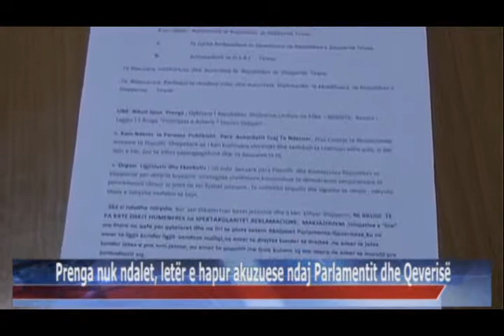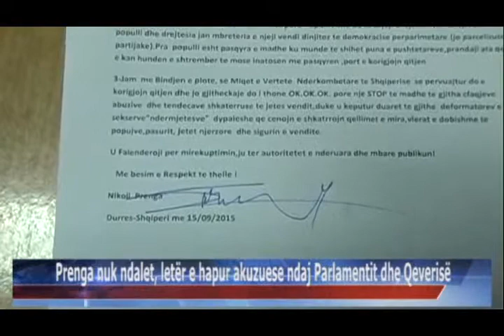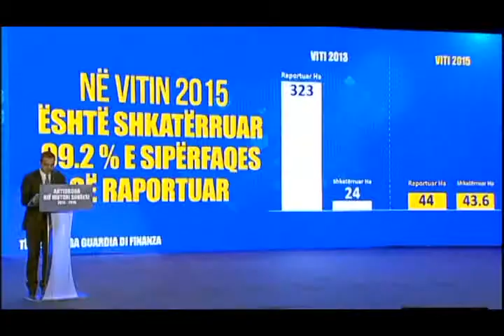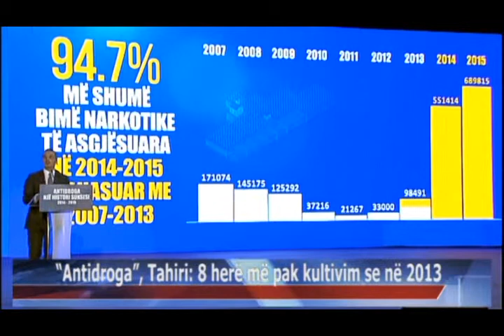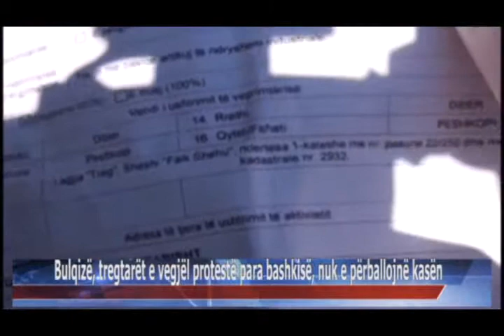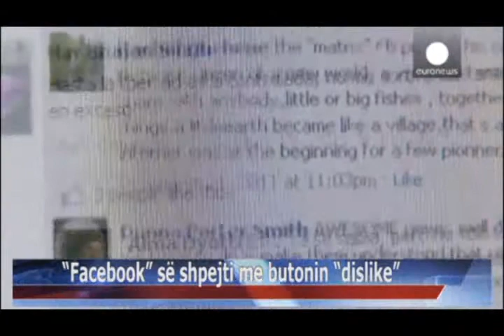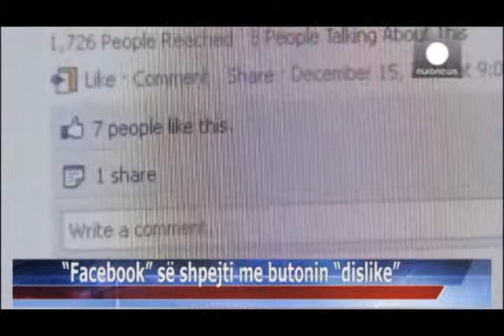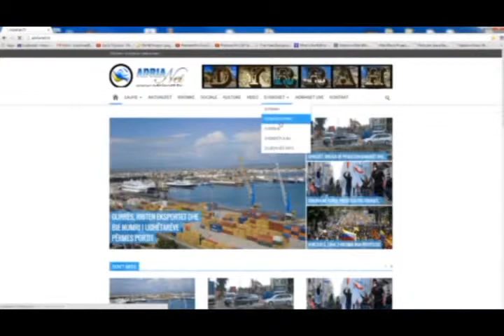16 09 2015 Edicioni i Lajmeve